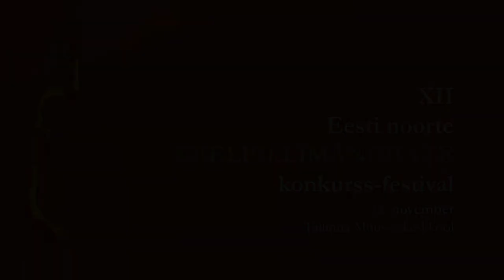II vanuserühm - Johannes Palm - XII Eesti noorte keelpillimängijate konkurss-festival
22. JOHANNES PALM (VIIUL)
Tallinna Muusikakeskkool 10. klass
õpetajad Kristina Kriit ja Mari Tampere-Bezrodny
klaveril Lea Leiten

N. Paganini Kapriis op. 1 nr 5 a-moll
H. Eller „Muusikaline moment“
P. de Sarasate Baski kapritšo op. 24